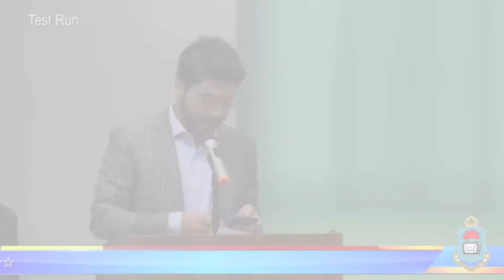PUTV Inauguration Ceremony - VC PU Prof. Dr. Niaz Ahmad Speech - Part 1